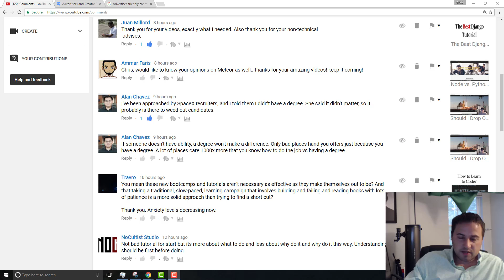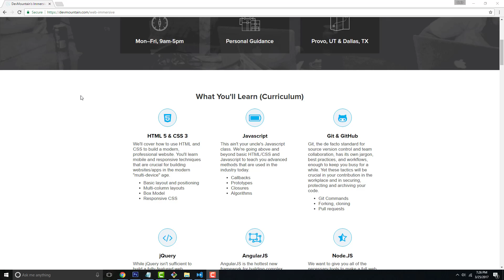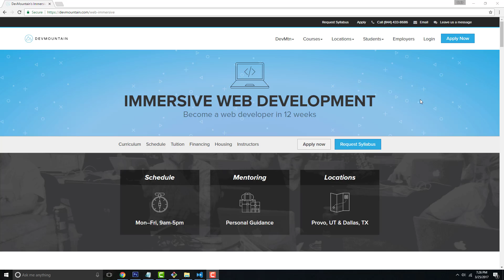Senior Programmers vs Regular Programmers